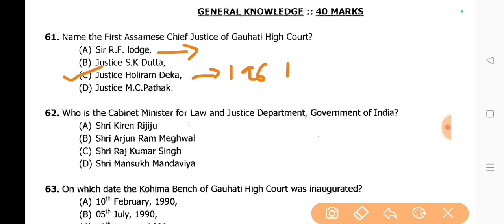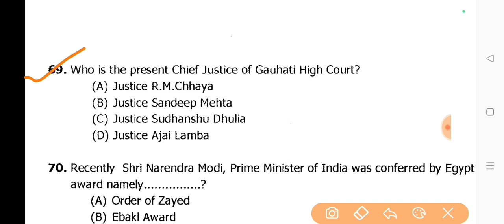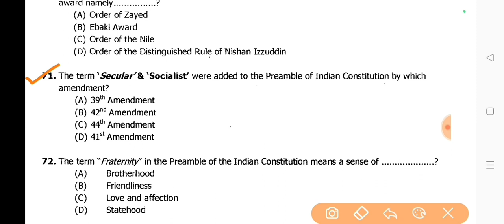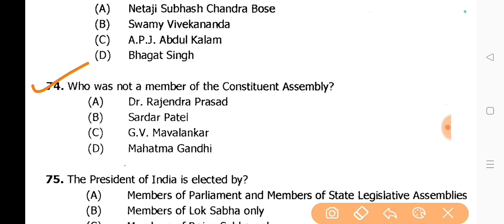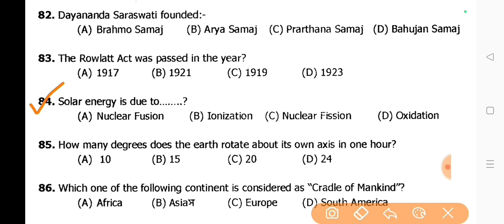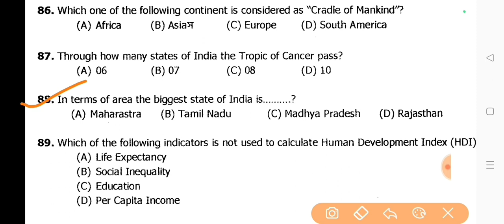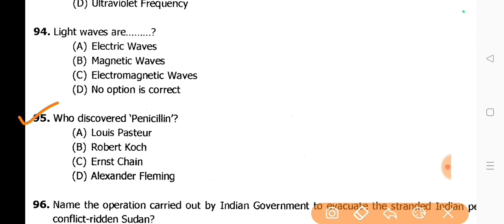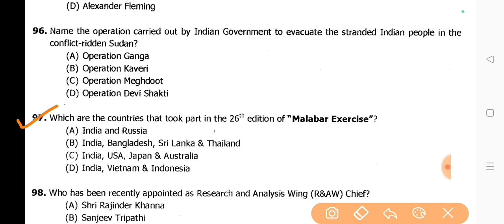ADRE 2.0 Exam Expected GK Questions/Special Class -1